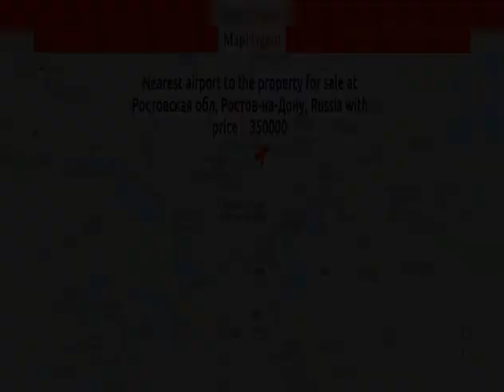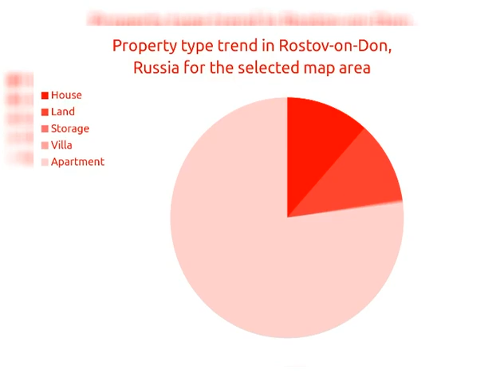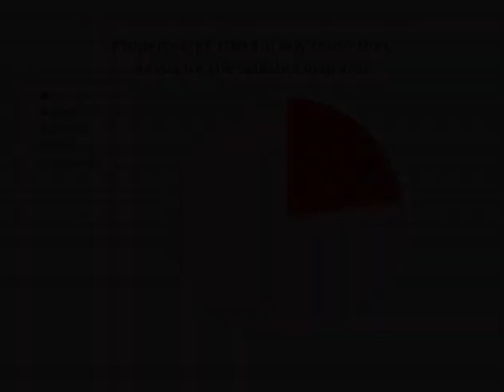5BED | 3BATH | ₽ 350000 | Apartments for sale in Rostov-on-Don, Russia 2018 | MapFlagged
Explore details of the apartment for sale at Ростовская обл, Ростов- with ID12667864. Find other 78405+ apartment for sale in Rostov-on-Don with MapFlagged